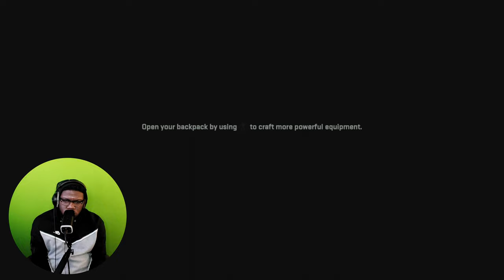Call of Duty Modern Warfare 2 | Campaign Part 6